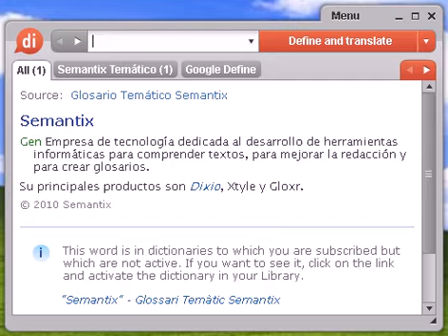Definición de estío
estío, diccionario, definición, significado, español, castellano, dixio, estíos